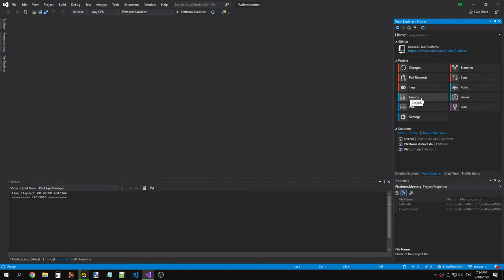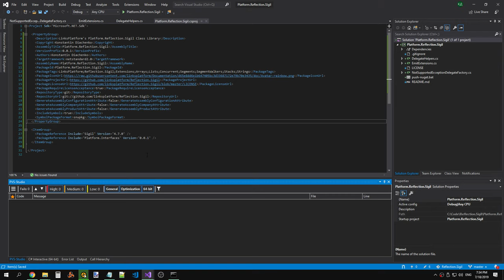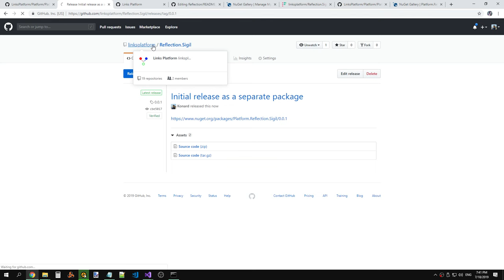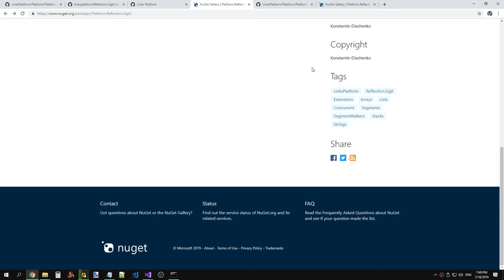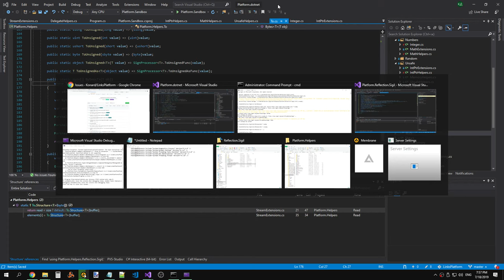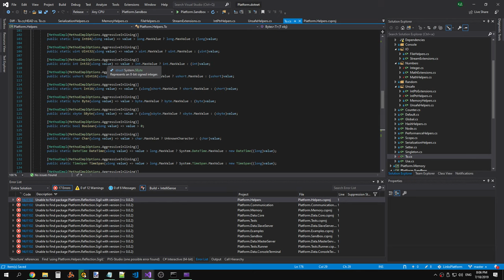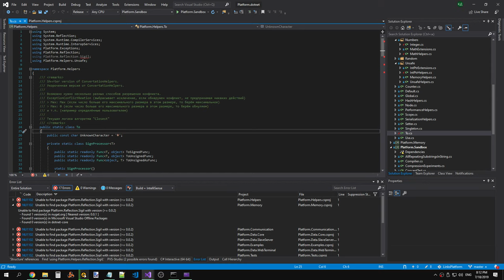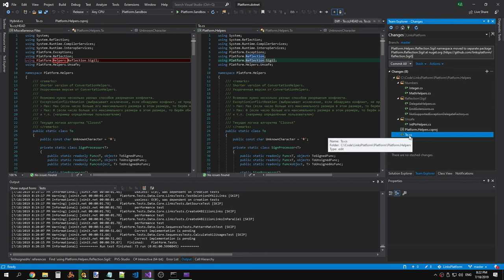LinksPlatform 0.1.0: Moving Platform.Helpers.Reflection.Sigil classes to separate repository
Raw recording.